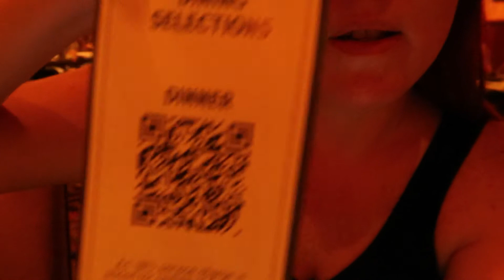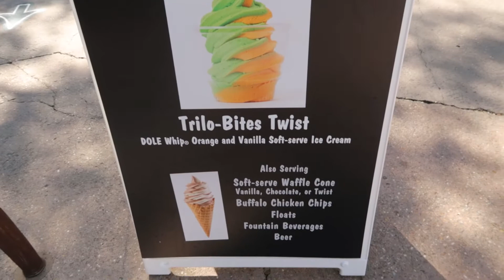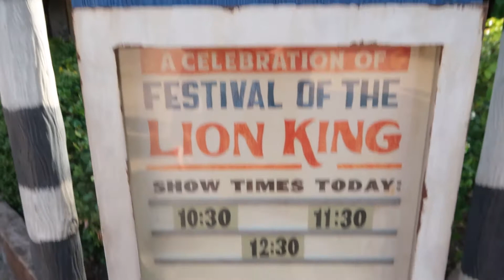Animal Kindgom Summer 2021. Tiffins Restaurant Full Review!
Today we embark on a 2021 Summer outing to Walt Disney World's Animal Kingdom.  We grab lunch and review Tiffins Restaurant for the first time!  Try the delicious new Dole Whip at Trilo-Bites, and of course take Logan to ride some Rides!  We hope you enjoy the vlog as much as we enjoyed making it!

Timestamps:
00:00 Introduction
01:04 Tiffins Signature Dining Review
06:20 Logan Rides TriceraTop Spin
07:06 Trilo-Bites Twist
10:16 Tusker House Opening
12:21 Outro